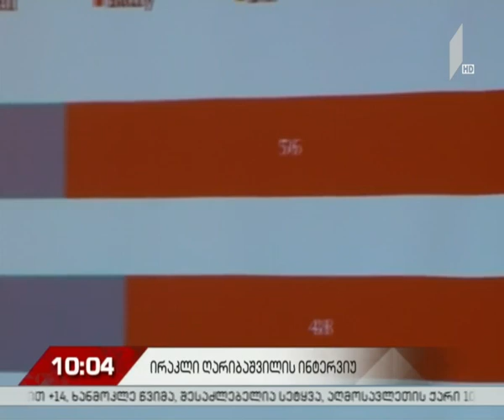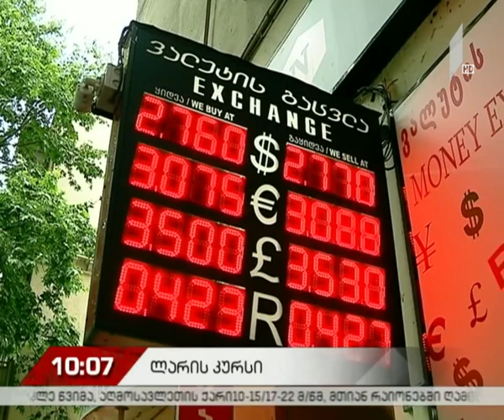„მოამბე“ 10 საათზე, 22 მაისი, 2019